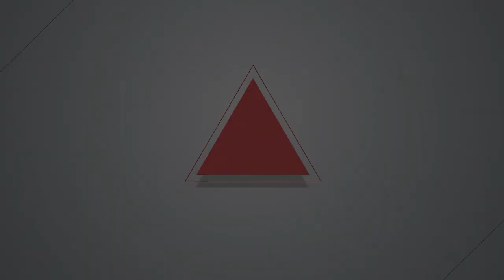2017.05.24 全教總：產學合作生即「技術生」 籲納入《勞基法》保障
年初台中永采烘焙坊爆發實習糾紛，高雄餐旅大學學生實習1年，每日工時超過14小時，離職後卻遭業者索償59萬元，雖然爭議暫告段落，技職院校學生實習權益引發關注。全國教師工會總聯合會（全教總）今（24）日舉行記者會主張，產學合作學生應等同《勞動基準法》第8章「技術生」保障，並建議修正《技術與職業教育法》第17條，呼籲勞動部與教育部應正視學生權益，防止勞動剝削的憾事重演。